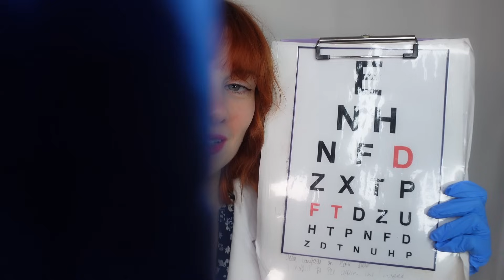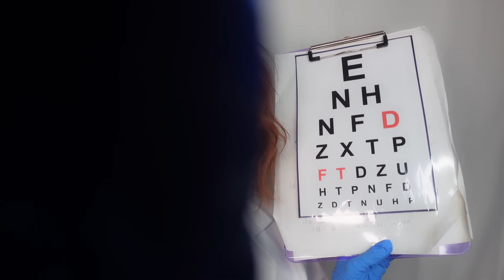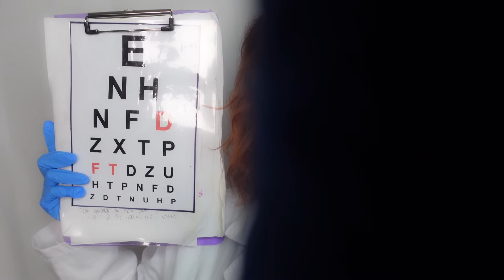ASMR Eye Test Your Eyes HA see what I did there (Eye Exam)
Hi Tweedles

This Video Is Intended For Sleep

Tier 1 Tender Tingles - is $3 a month
Tier 2 Sleep sweetly $7 a month (6 exclusive videos)
Tier 3 Monthly Moments $15
Tier 4 Relaxation Remedy $50
Tier 5 Breathtaking Bundle $100

ASMR is a fun and enjoyable way to help you relax and get you feeling sleepy with a bit of entertainment